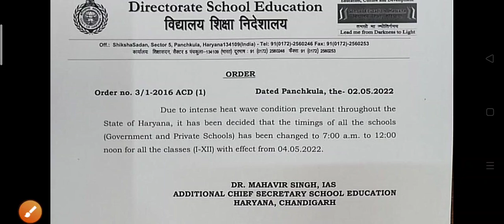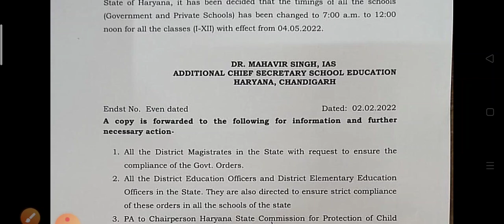हरियाणा में स्कूलों के समय में हुआ बदलाव